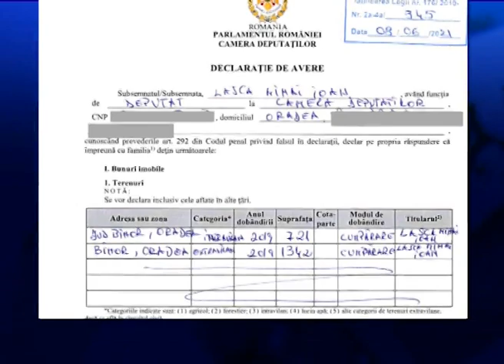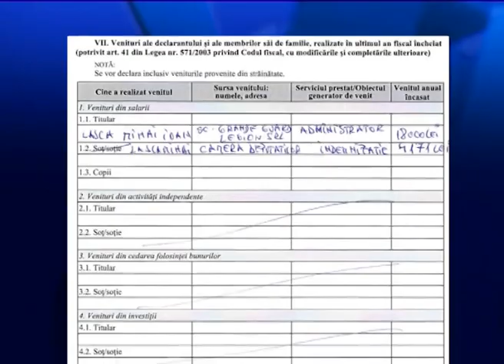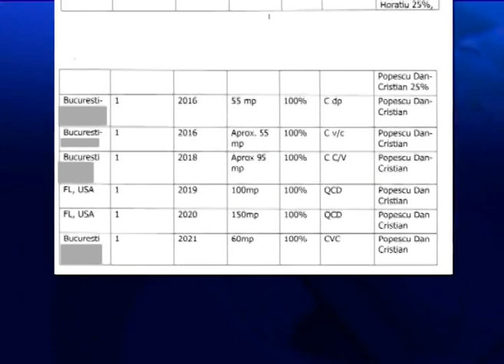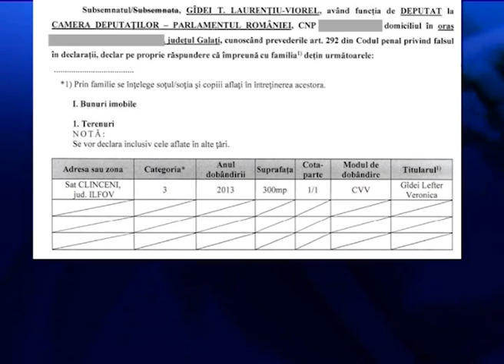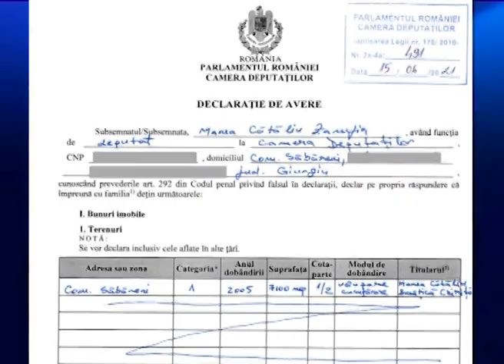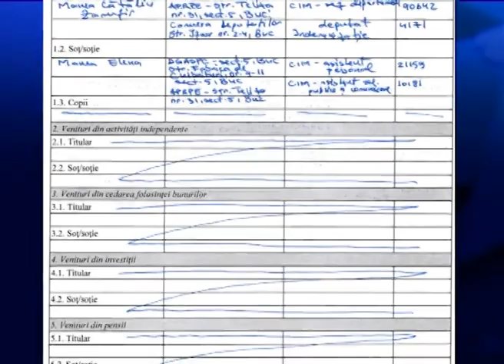Ce spun aleșii despre taxarea LUXULUI